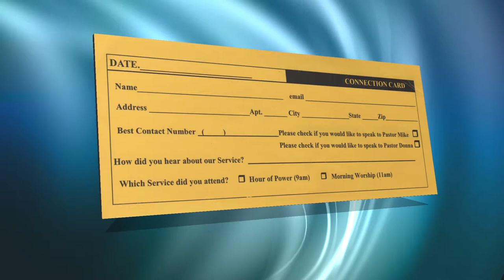Weekly Announcement 04 - Sep 8, 2013